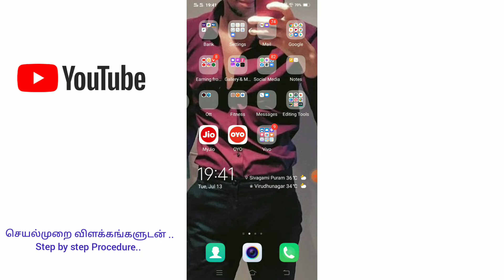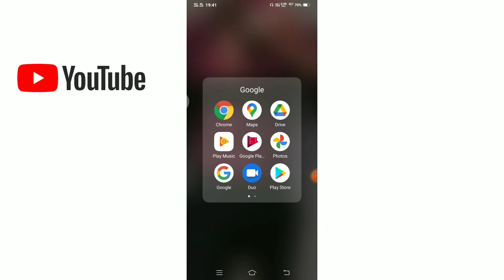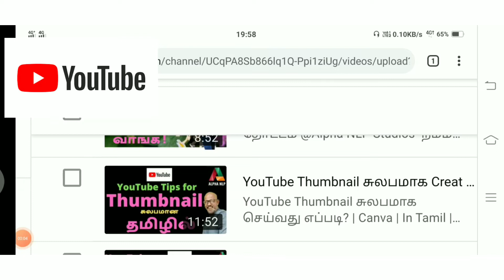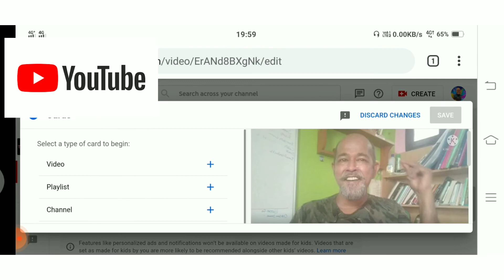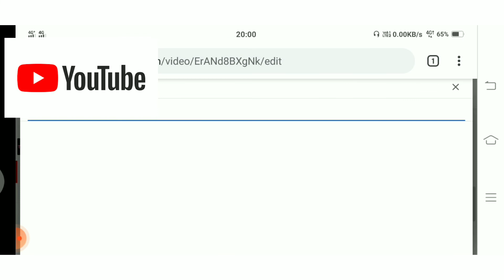சுலபமாக End Screen I Card Creat செய்வது எப்படி? | In Tamil | தமிழில் | YouTube Tips